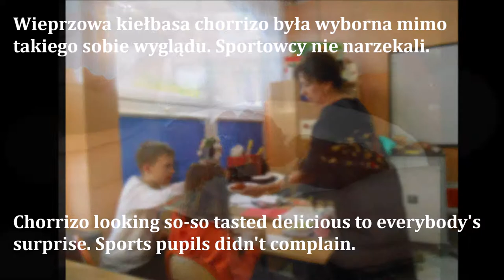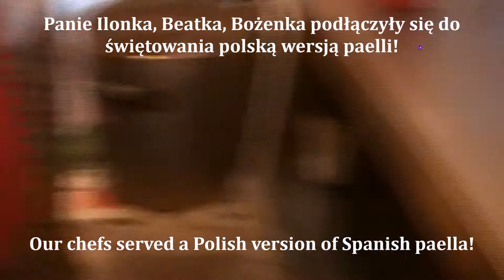67 POLAND Maczek 22 TV Yummy Spanish food tasting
Nie ma świętowania bez przekąszania. Tydzień hiszpański Erasmus+.
Erasmus+ Spain Appreciation Week- yummy food tasting.